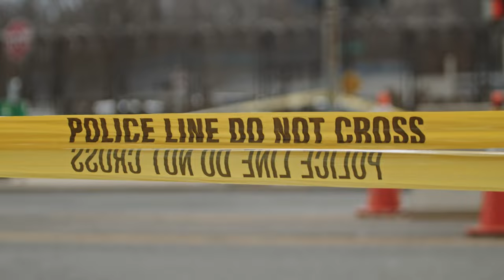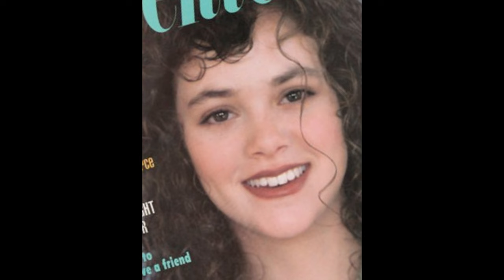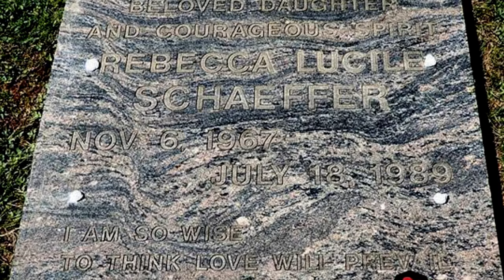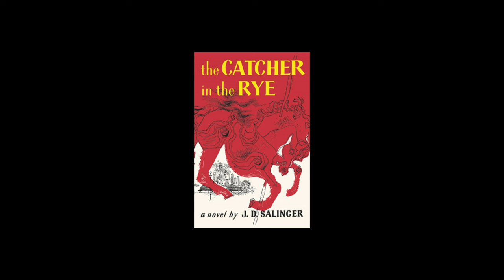Warum musste REBECCA SCHAEFFER sterben?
Erfahrt mehr über den tragischen Tod von Rebecca Schaeffer durch den Stalker Robert John Bardo. Eine bedauerlichen Tragödie.

Wenn ihr mich unterstützen wollt, gibt es hier ein paar Möglichkeiten:

*Mein aktueller Film "Pestilenz" auf amazon.de

*Mein erster Film "Basement" auf amazon.de:

* Die mit * gekennzeichneten Links sind Eigenwerbung.

** Die mit ** gekennzeichneten Links sind sogenannte Provision-Links. Wenn du auf so einen Link
klickst und über diesen einkaufst, bekomme ich von deinem Einkauf eine Provision. Für dich
verändert sich der Preis nicht. Danke für die Unterstützung